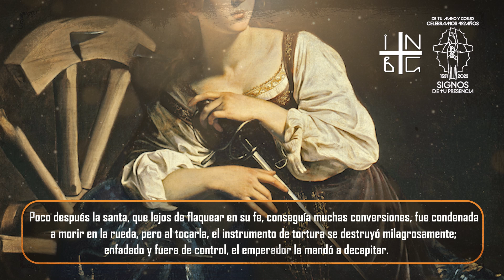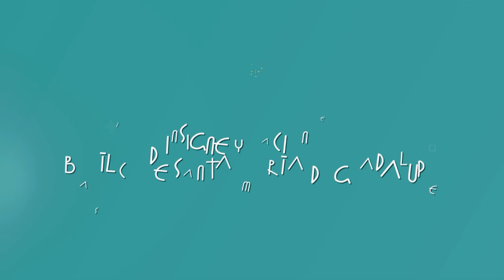SANTOS Y MÁRTIRES | Santa Catalina de Alejandría